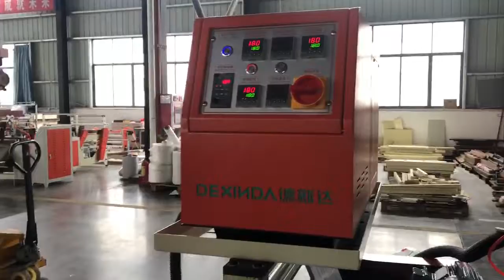High speed full automatic courier bag making machine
Speed 200pcs/min with folding, broken glue